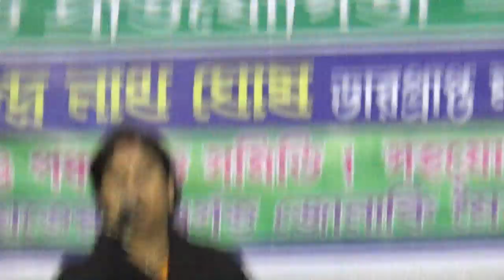Bashi bajay kanai jamunay jalchhe raser rai | ব্লক ভাওয়াইয়া প্রতিযোগীতা । Tufanganj - 1 ব্লক